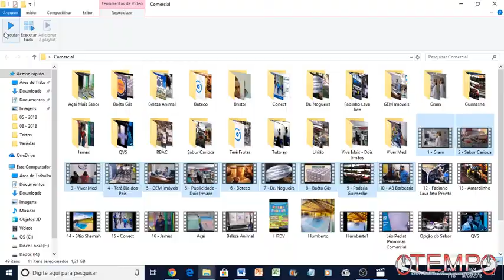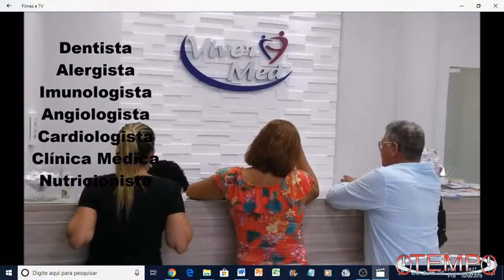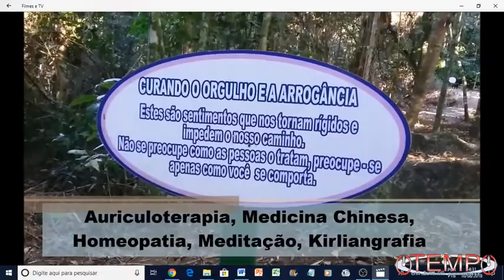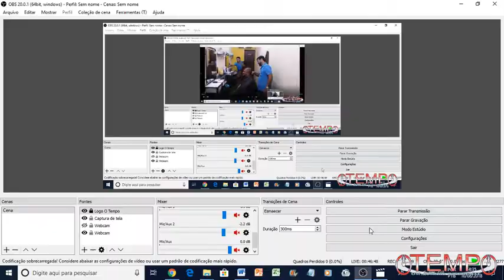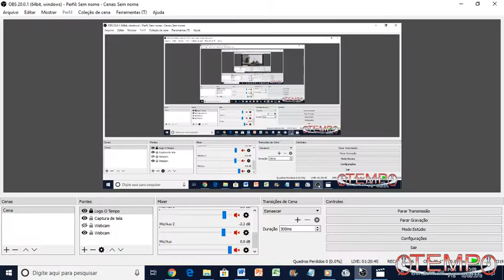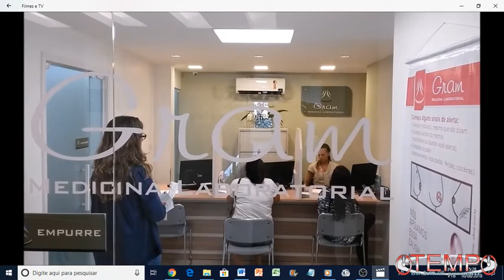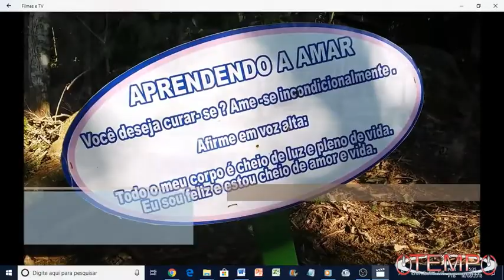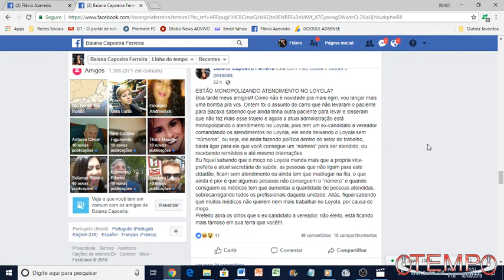Dia dos Pais, Saúde e Política no Programa Flávio Azevedo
O Programa Flávio Azevedo dessa sexta-feira (10/08) começa homenageando os pais que terão o seu dia celebrado no próximo domingo (12). Também iremos repercutir o que foi dito pelos vereadores na sessão da Câmara Municipal de Rio Bonito dessa quinta-feira (09), quando os parlamentares, da base governista e oposição, trouxeram críticas e ponderações sobre temas como Saúde, Hospital Regional Darcy Vargas, e a Festa Agostina que acontece na Praça da Bandeira nesse fim de semana.